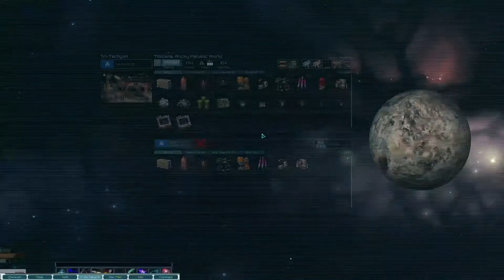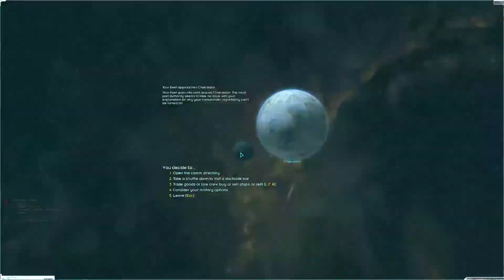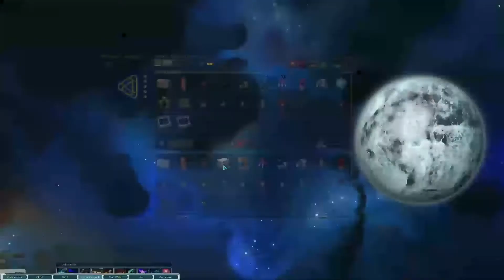Fen Plays: Starsector: Whiskey Tango [P22]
You can vote for what game I play next Game

All copyrighted materials copyright of their perspective owners. Social Media Images by xvector on Freepik.